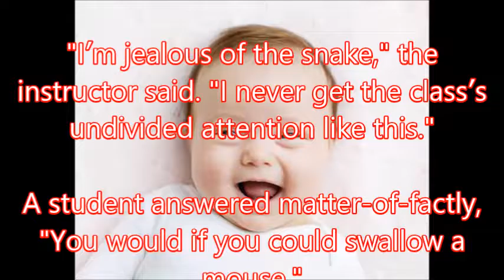【Funny Story】How to get Attention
How to get Attention

【associated movie】
Funny Story